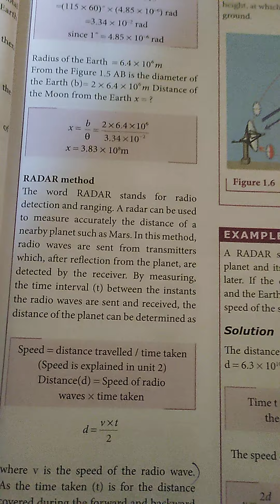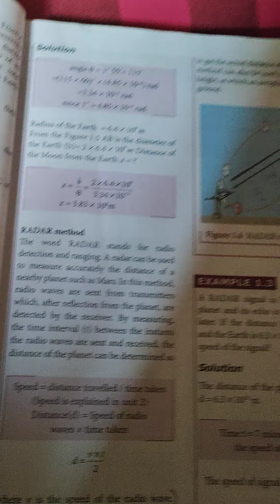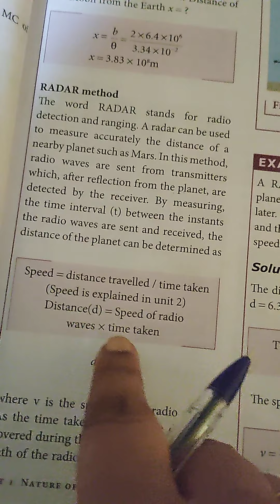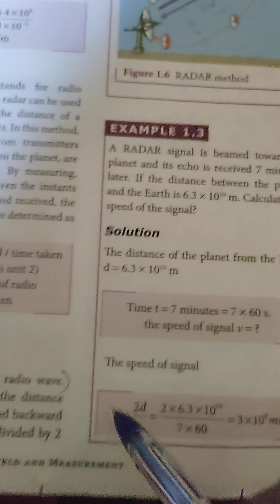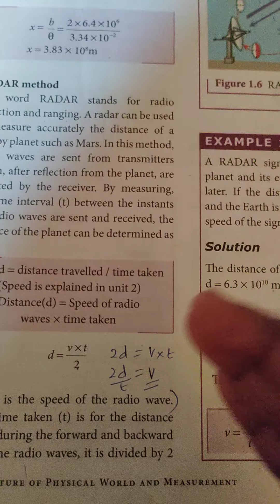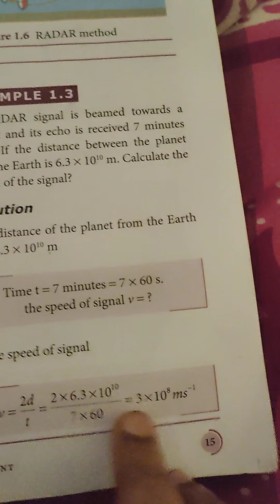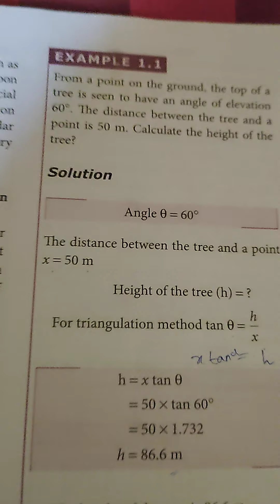RADAR method standard Xl physics volume 1